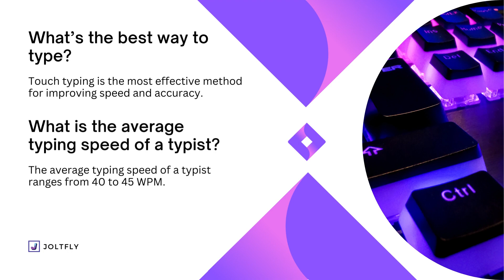Improve Your Typing Skills with the WPM Test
Do you want to know how fast you can type? Do you want to improve your typing speed and accuracy?

If so, then you should try the Words Per Minute Test – WPM Test on Joltfly.com!

Joltfly is a lightweight source of trainer games and online tests that focuses on training, stability, speed, and accessibility.

The WPM Test is a simple and fun way to measure your typing skills and compare them with others. You can choose from different time limits, languages, and text sources to customize your test.

You can also see your typing errors, accuracy, and keystrokes per minute.

Whether you are a student, a professional, or a gamer, the WPM Test can help you boost your typing performance and confidence.

So what are you waiting for? Visit Joltfly.com and take the WPM Test today!